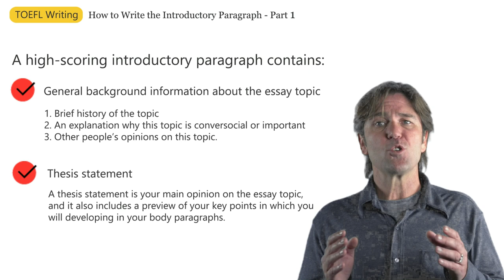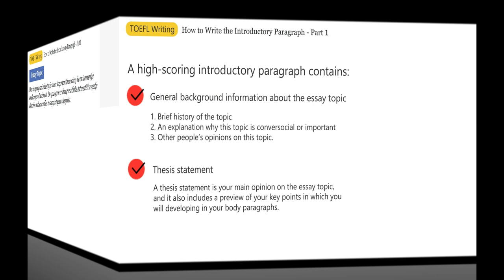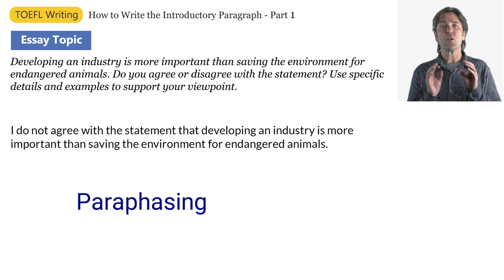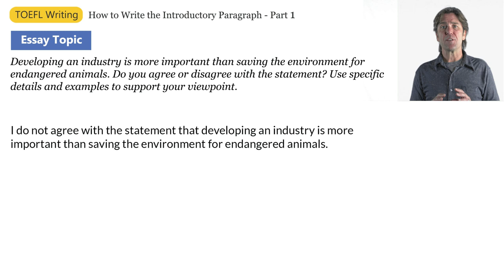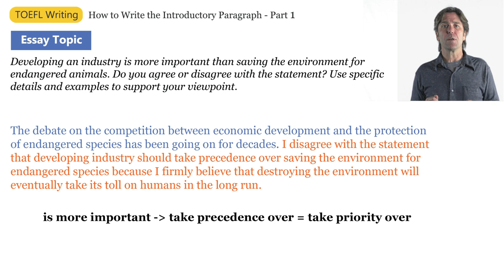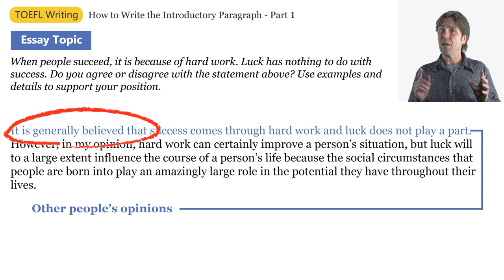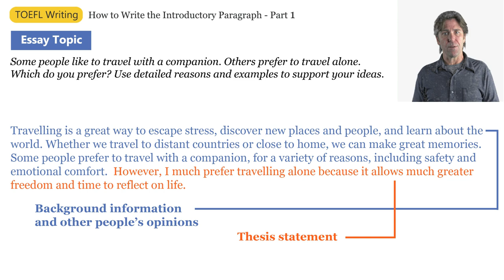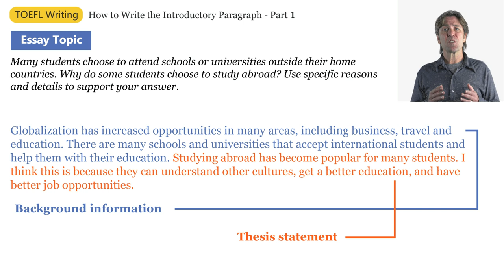TOEFL Independent Writing - How to write the introductory paragraph Part 1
TOEFL preparation course. Practice 1000+ TOEFL practice questions. TOEFL listening, TOEFL speaking, TOEFL reading, and TOEFL writing practices.

to start your TOEFL preparation
to take a simulated TOEFL test.